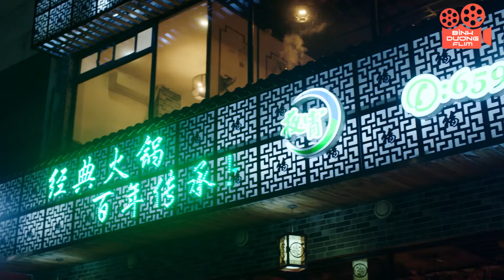Giấc Mơ Hạnh Phúc - Tập 4 | Phim Tình Cảm Trung Quốc Lãng Mạng Hay Nhất | Nhiếp Viễn, Ngô Cẩn Ngôn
Cùng Bình Dương Film khám phá thế giới phim truyền hình Trung Quốc đầy màu sắc. Từ những câu chuyện tình yêu ngọt ngào, hài hước đến những drama đầy kịch tính, chúng tôi đều có. Hãy cùng nhau đắm mình vào những cung bậc cảm xúc đa dạng và tìm thấy những điểm chung trong cuộc sống.